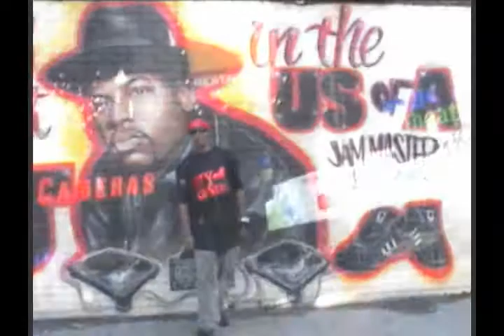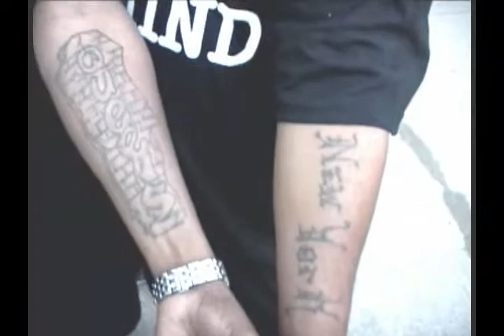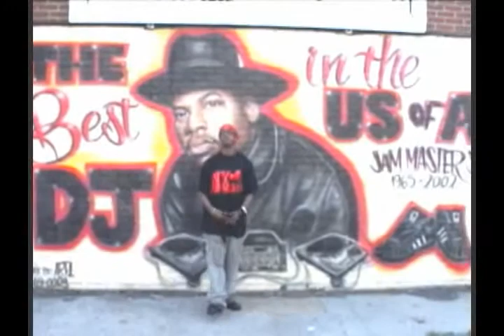new york state of mind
bonds otf nys of mind video